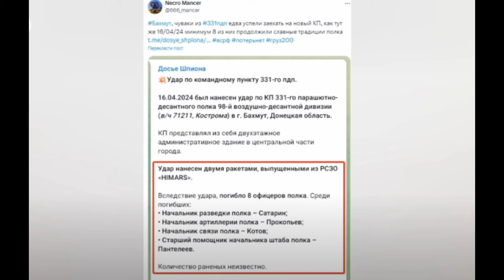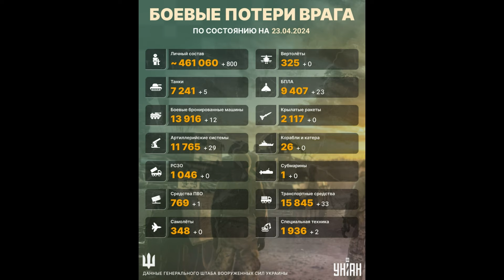Потери России в Украине. Руссийский спецназ взял в плен Киррила Буданова. Химарсы накрыли штаб РФ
Сводка потерь армии РФ в Украине на утро 23 апреля 2024 года от Генштаба ВСУ. Потери Армии РФ на фронте в Украине продолжают расти. Сколько своих военных Россия теряет ежедневно в Украине. Сколько военнослужащих России погибает на фронте в Украине каждый день? Сколько русских солдат погибло с начала войны в Украине за эти многочисленные дни войны? Какие потери техники Россия несёт на войне в Украине. Всё это я рассказываю ежедневно в своих видео-сводках потерь с фронта, которые в этот день публикует Генштаб Украины.

Выпуск № 673

 За прошедшие сутки, 23 апреля 2024 года, украинские военные ликвидировали еще 800 российских захватчиков. С начала полномасштабного вторжения Россия потеряла около 461060 человек личного состава. Общие боевые потери противника с 24.02.22 по 23.04.24 ориентировочно составили:
РСЗО — 1046
Средства ПВО — 769 (+1)
Самолеты — 348
Вертолеты — 325
БПЛА — 9407 (+23)
Крылатые ракеты — 2117

Втрати Росії на Українській мові:
особового складу – приблизно 461060 (+800 за попередню добу);
автомобільної техніки і цистерн з паливом – 15845 (+33);

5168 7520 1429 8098 Приват Банк (Грн)
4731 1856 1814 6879 Приват Банк ( USD)